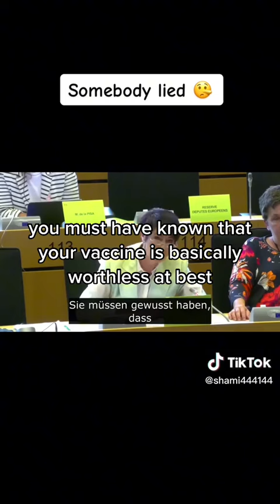it's too late for those already taken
could be a very painful death